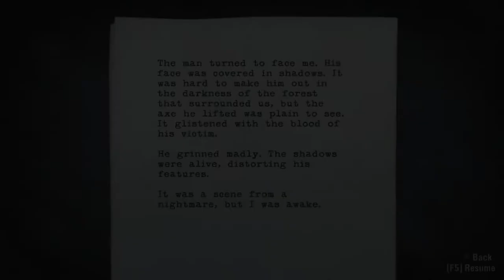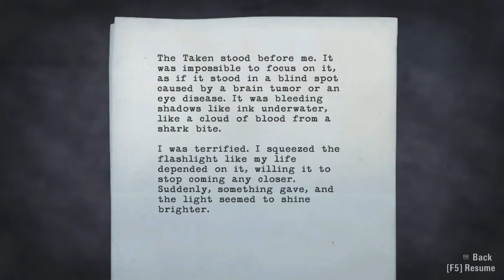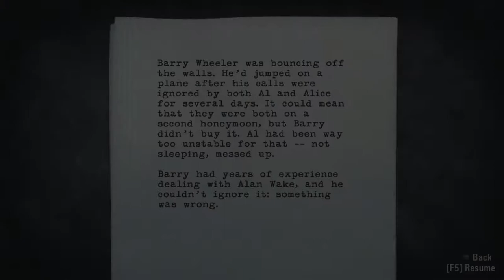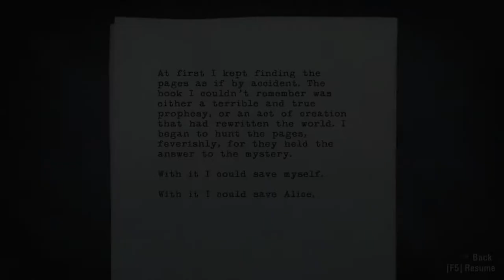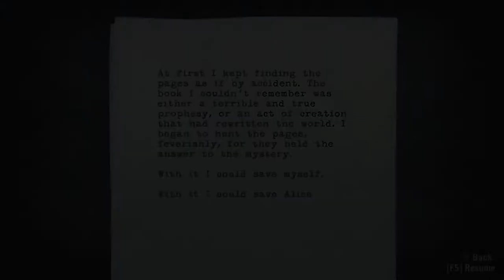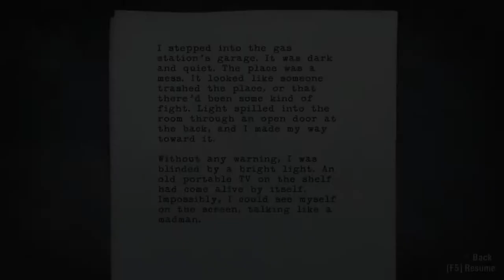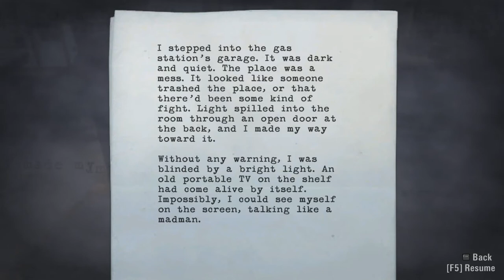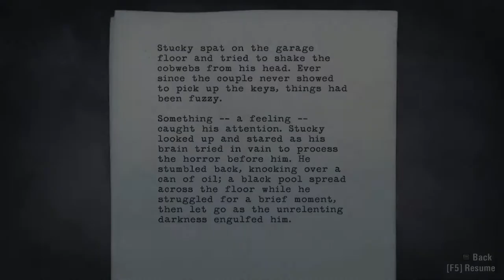Krayziee's plays Alan Wake: Episode 2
My episode 2 is here.

I finish episode 1 of the game story.